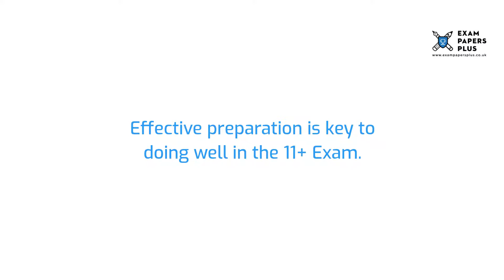Birkenhead School 11 Plus (11+) Entrance Exam Information - Year 7 Entry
to learn more about the Birkenhead School 11 Plus (11+) Entrance Exam Process. Topics covered include

6+ (6 Plus) Exam Practice Papers
7+ (7 Plus) Exam Practice Papers
8+ (8 Plus) Exam Practice Papers
9+ (9 Plus) Exam Practice Papers
10+ (10 Plus) Exam Practice Papers
11+ (11 plus) Exam Practice Papers
12+ (12 plus) Exam Practice Papers
13+ (13 Plus) Exam Practice Papers
16+ (16 Plus) Exam Practice Papers

We also offer:

📝Mark Schemes
📝Mock Exams
📝Courses
📝Tuition
📝Masterclasses